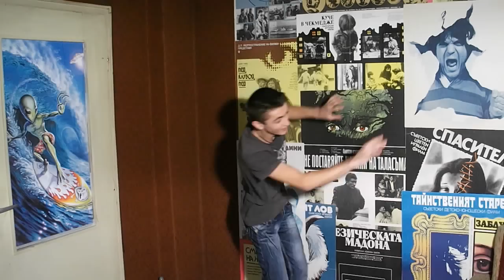ЕДВАМ МЕ НАВИ #4 ( Миене на зъбки, Мазни кючеци, Тангo в токчета )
дае
MUSIC
1. ParagonX9 - Chaoz Impact
2. King Kilo - Kong
3. Datsik_s-UMF-Radio-Mix
4. Jay - T - Chicken Bit
5. SALI OKKA & EDVIN EDDY NEW SOFIA KOCEKA 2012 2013
6. Jay-T-RicePirate
7. Strauss - Blue Danubeby
8. Wizard of Meh
9. Tango Instrumental
10. Deadmau5 - Derp
11. Trinidad James - Hipster Strip Club (Willy Joy Official Remix)
12. Doxx  Feint - The Pink Fields
амм друго няма :D